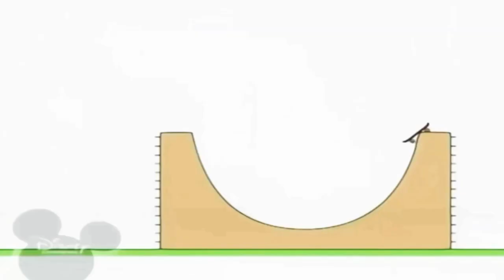20 жовтня 2021 р.